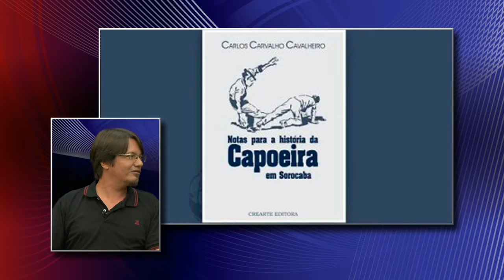Raul Marcelo recebe o historiador Carlos Cavalheiro e o músico Marcos Boi #8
Raul Marcelo recebeu, em 30 de novembro, o historiador Carlos Cavalheiro e o músico Marcos Boi.